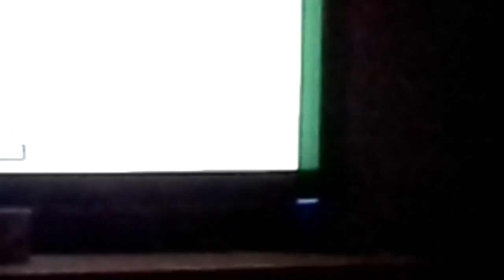Match game 77 part 3